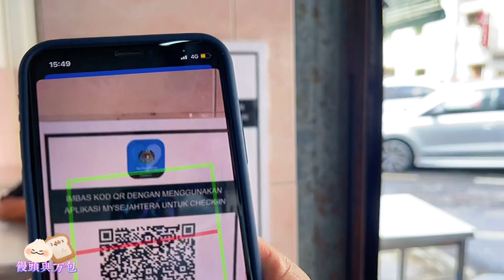探店：馬來西亞國民美食—煎蕊（珍多）在太平享用才正宗 消暑解渴 古法製作 透心涼 Authentic Traditional Chendol Ice in Taiping, Malaysia